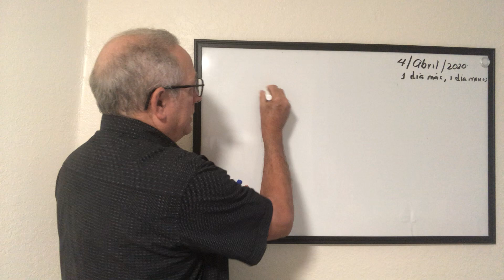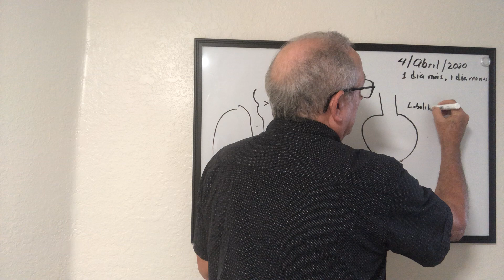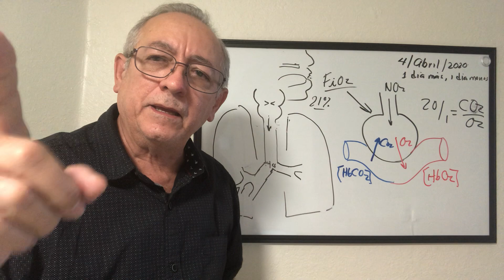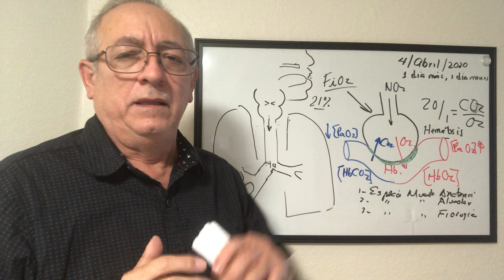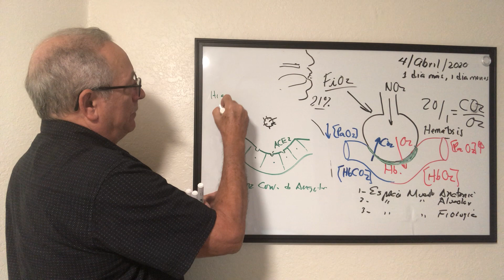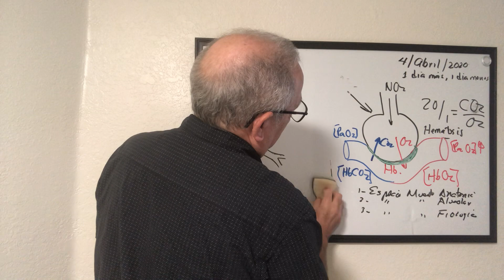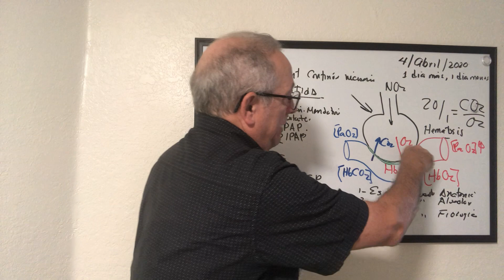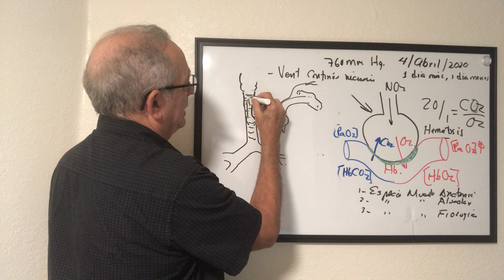Ventilación mecánica o asistida en el COVID 19, Bases Fisiológicas de la ventilación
Breve comentario sobre el coronavirus, fisiopatologia de su agrasion al alveolo y porque lleva al paciemnte a una insuficisncia ventilatoria, bases fundamentales de la fisiología respiratoria y las condiciones que nos llevan usar la ventilación mecánica, este video tiene continuación en un próximo pequeño video